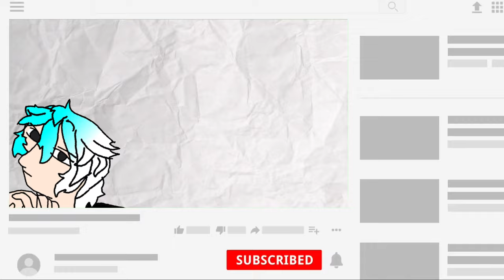Bedwars nhưng mỗi lần chết tôi sẽ được CHUYỂN SINH!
|KeyBoard: K550 Leaven Black and White
|Mouse: Katar Pro Corsair
|Micro: HyperX Solocast
|Phone: Iphone 21 Pro Free Fire
|Screen: Lenovo
=            ⫍𝐆𝐞𝐚𝐫 𝐓𝐚𝐠𝐬⫎           =
|CPU:Intel(R) Pentium(R) CPU G3450 @ 3.40GHz   3.40 GHz
|Ram: 8,00 GB
|Card: Intel(R) HD Graphics
=            ⫍𝐎𝐭𝐡𝐞𝐫 𝐓𝐚𝐠𝐬⫎           =
|Editor: Jianying
|Thumbnail: Paint.net
|Recoding: OBS